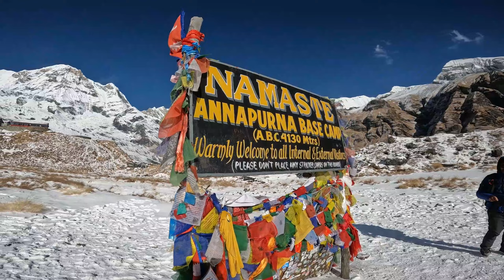अन्नपूर्ण घुम्दै ५ औ दिन || Annapurna trek|| abc trek